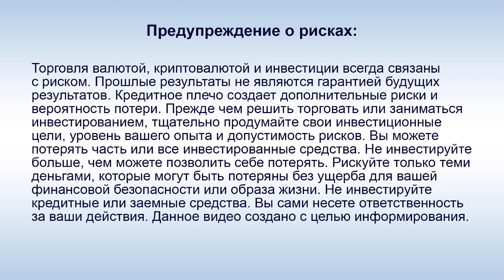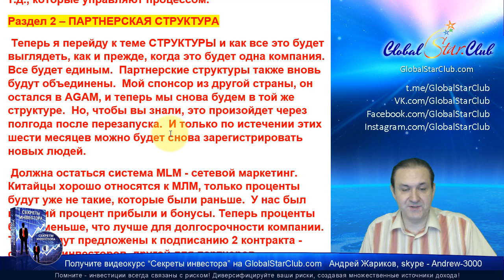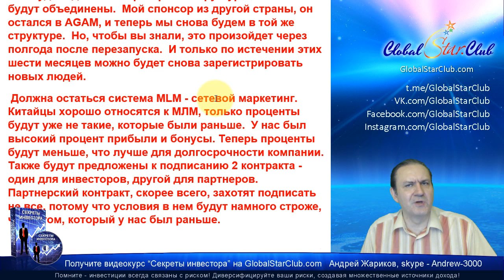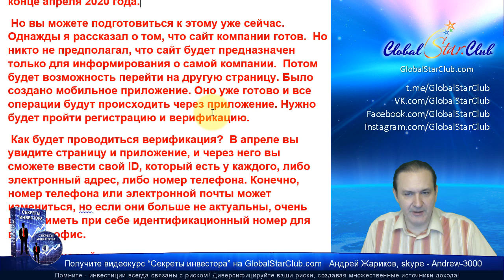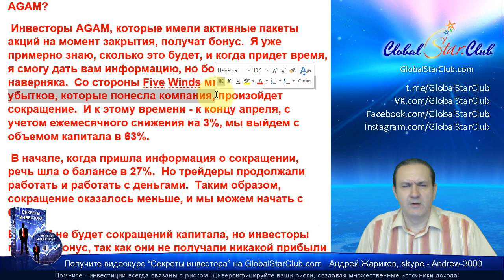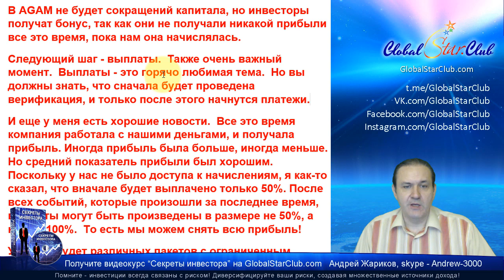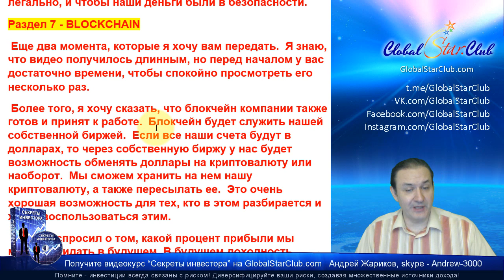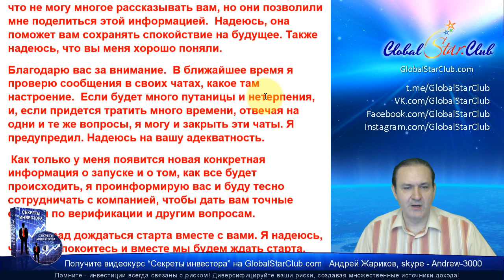Questra AGAM - Блокчейн готов, выплаты в апреле 2020!